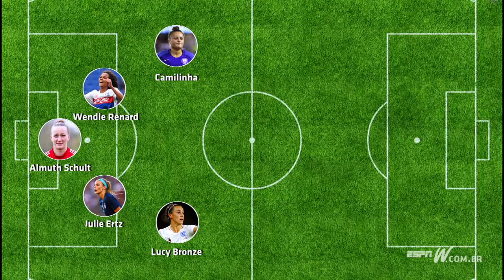Mundial é Delas #2 | Luana Maluf monta ‘seleção da Copa’ e nomes para ficar de olho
Mariana Spinelli e Luana Maluf se juntam no segundo episódio da série o Mundial é Delas e trazem todas as informações que você precisa para acompanhar a Copa do Mundo de Futebol Feminino. Se liga aí, fã de esporte!

Ainda não tem os canais ESPN? Assine!